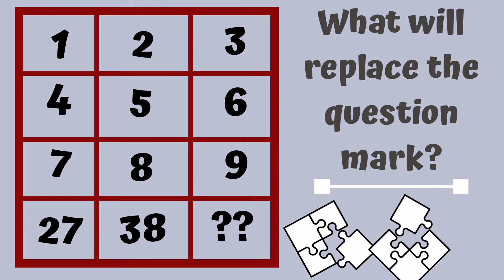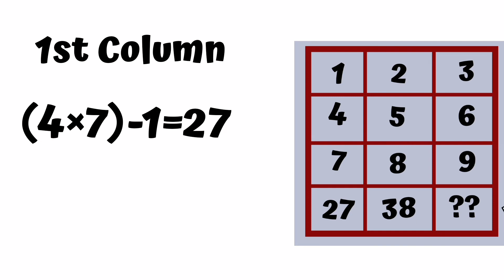1 2 3 4 5 6 7 8 9 27 38 ?? !What will replace the question mark?Viral Maths Number Puzzle!Reasoning!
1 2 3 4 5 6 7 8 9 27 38 ?? !What will replace the question mark?Viral Maths Number Puzzle!Reasoning!
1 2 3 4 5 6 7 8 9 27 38 ??
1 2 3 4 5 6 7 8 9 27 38 puzzle
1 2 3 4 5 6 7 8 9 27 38 Find the missing number in the matrix
Maths Number puzzle